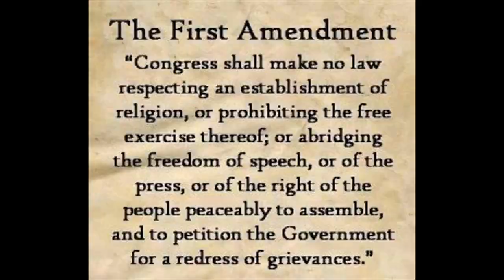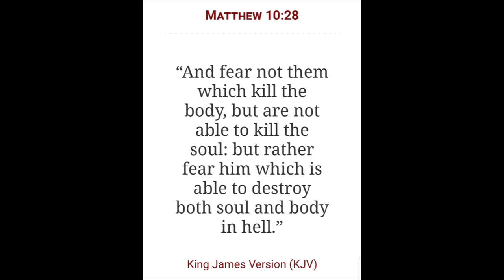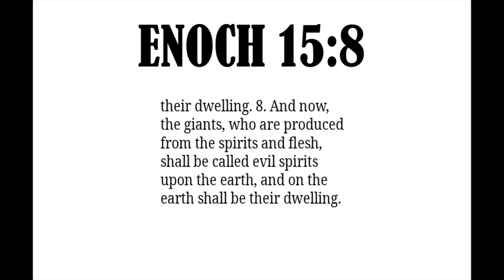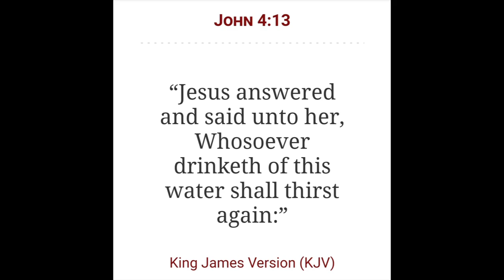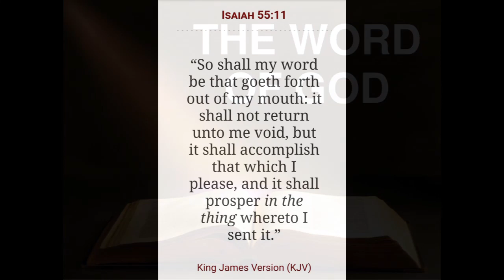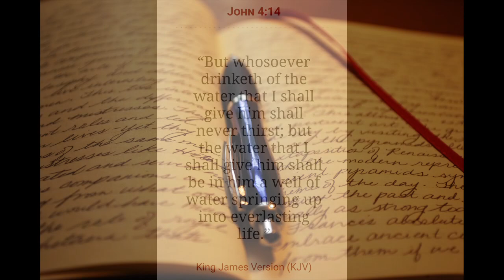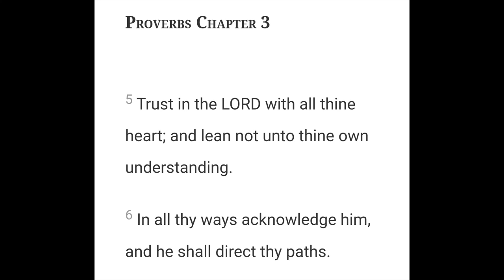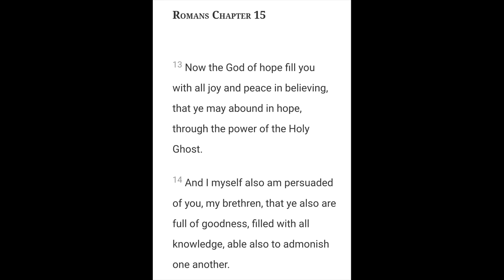How to interact with the Most High